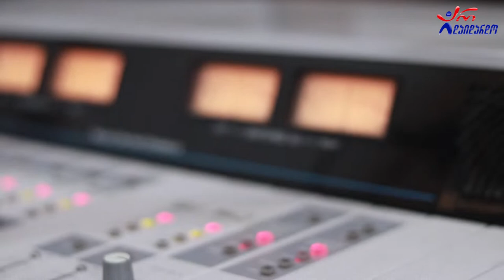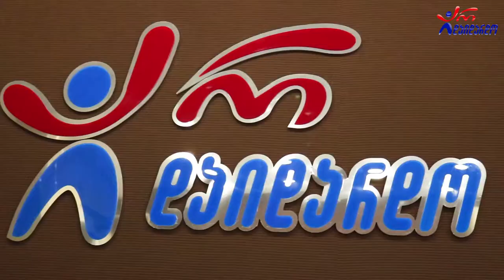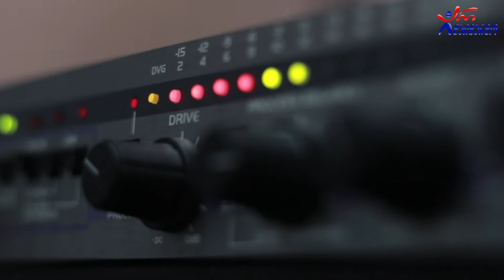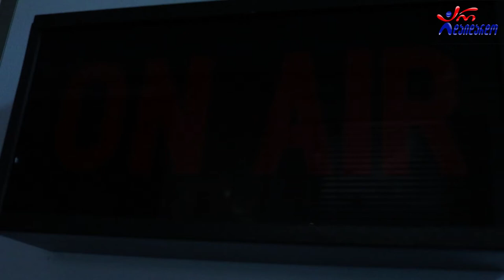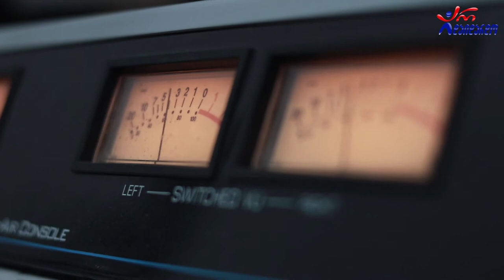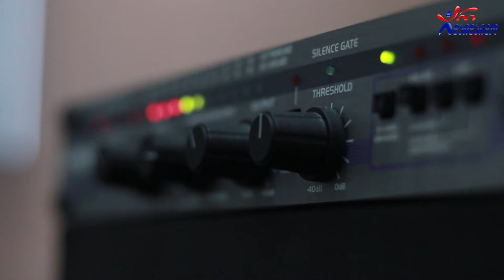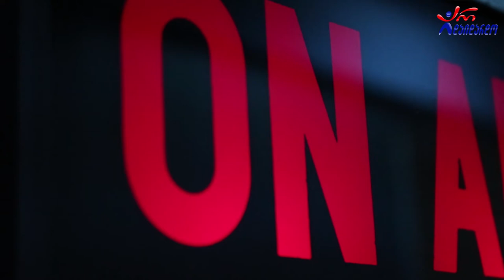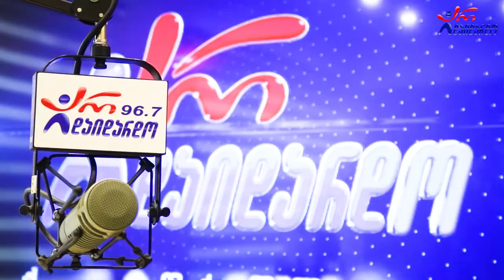ჯემალ ბერძენიშვილი, ზურა ჩინჩალაძე და თამაზ გველესიანი. "რადიო დუეტი". 10.12.2021. ვიდეო კოლაჟი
2021 წ.  10 დეკემბერი
☛ პარასკევი - 17:00. გადაცემა "რადიო დუეტი თაკოსთან ერთად". სტუმრად ჯემალ ბერძენიშვილი, ზურა ჩინჩალაძე და თამაზ გველესიანი. ვიდეო კოლაჟი